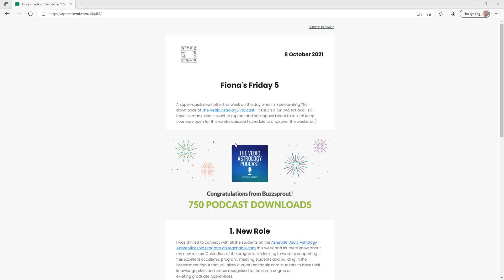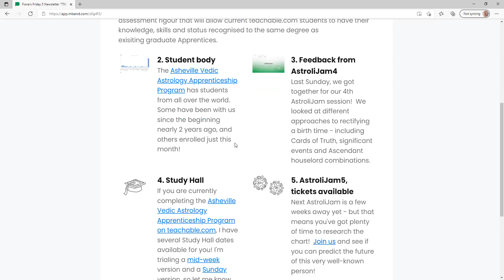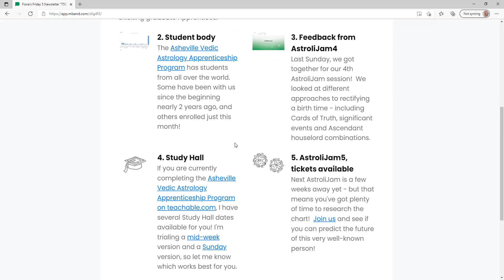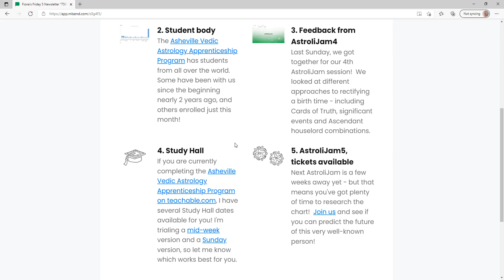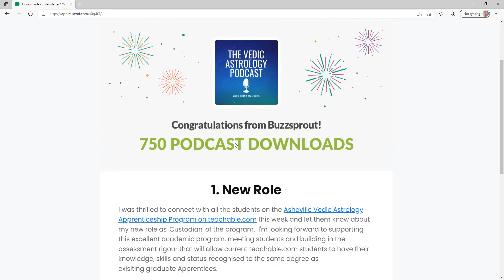Newsletter - Friday Five with Fiona "750" - 08 Oct 2021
Today's Newsletter celebrates 750 downloads of The Vedic Astrology Podcast and my new role as Custodian of the Asheville Vedic Astrology Apprenticeship Program!